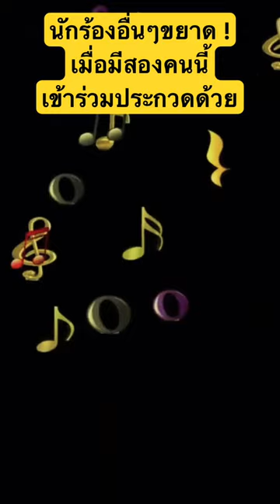นักร้องอื่นๆขยาด ! เมื่อ2คนนี้เข้าร่วมประกวดด้วย